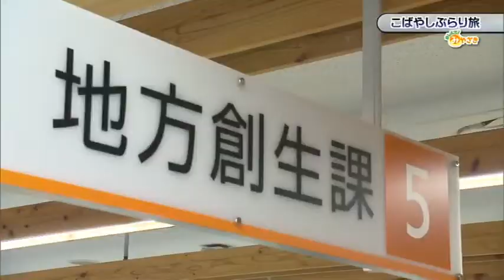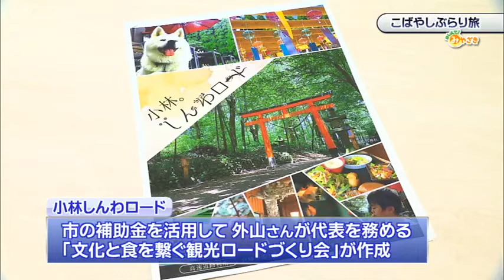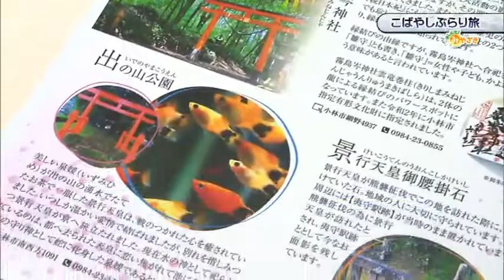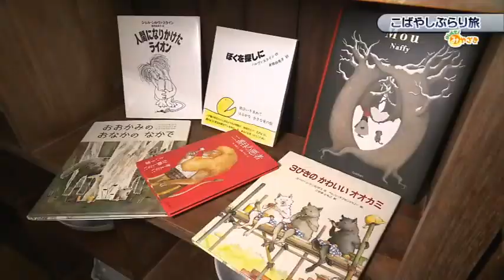「おしえて！みやざき」6月25日放送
2022年6月25日放送「こばやしぶらり旅」
小林の観光ロードに沿って、新たな観光スポットや小林ならではの料理についてお届けします！広大な自然に囲まれた小林をぶらりと旅しませんか？